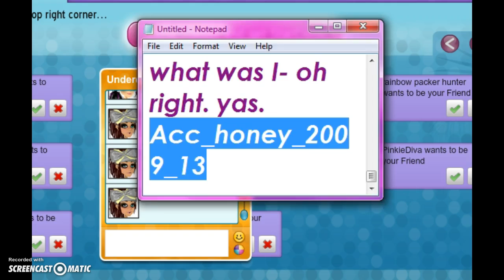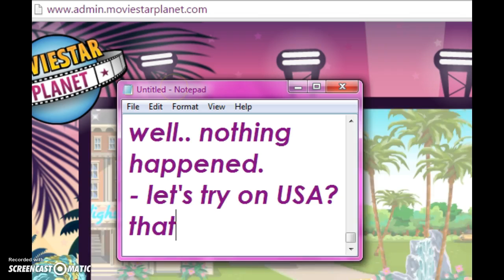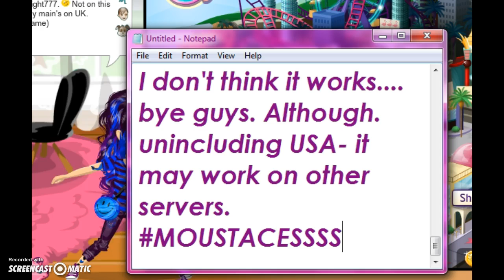MSP Moustache Glitch? Acc_Honey_2009